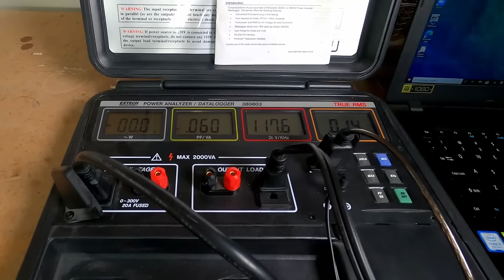Singer Heavy Duty, Most In-Depth Review on the Internet. No Really, I'm Not Joking.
This is the review you didn't know you wanted to see. I tear down this sewing machine and see how it was constructed. Here it is, The most in-depth review of the Singer Heavy Duty Sewing Machine. I go through all of the components and determine if this is indeed a "Heavy Duty" sewing machine. Singer has made many sewing machines through the years and this should be the culmination of all of the research to date. We will see how it handles multiple layers of cotton, denim and thick leather. Including taking readings of motor current and power.

Singer Heavy Duty 4452

Here are some of the products I use to repair sewing machines. This helps me continue to provide videos for your enjoyment.

Tri-Flow Sewing Machine Oil (my personal favorite)

Tri-Flow Grease (my favorite grease)

Bottle brushes

Nylon brushes

Makita vacuum

Makita impact driver

Wera screwdrivers

Starrett S423Z Steel scale set

Krud kutter

Denatured Alcohol

Towa tension tester

Pliers, Parallel Flat Nose Smooth Jaw